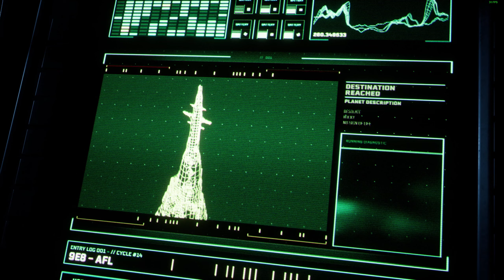Derelict Citadel Boss Run 1st time fail